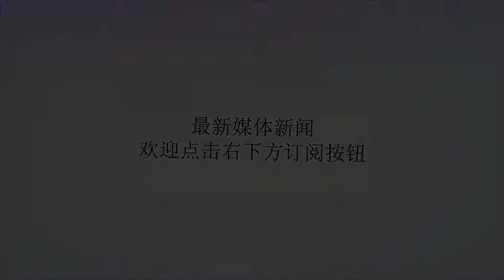化氏大鱼榜丨龙纹鲤三代擒大青，成功创造个人最高纪录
谢谢！化氏大鱼榜活动截止到9月15日24:00还没有发帖参加的钓友要尽快到化氏社区参加活动了，活动只取在9月15日24:00之前发帖的钓友。本文选自化氏论坛“平天湖小钓郎”原创贴时间：2018年8月15日地点：安徽池州平天湖人物：池州小钓郎，爱上水的鱼，陈诺钓竿：龙纹鲤三代8.1线组：8+6，15号伊势尼窝料：发酵玉米加干玉米钓饵：发酵玉米鱼获：青鱼31斤夏季高温垂钓巨物好时节，9号开始打窝，12号早上五点开钓，不到一小时，开竿中鱼，是一味中获，遛鱼40分钟，称重22斤，补一些窝里，赶紧上班。13号继续6.40浮漂直接黑漂，立刻提竿，龙三中鱼，根本抬不动，坚持不到十秒，切线，补窝上班，回家马上做了8+6，明天报仇。14号继续7.05中鱼，龙三中鱼，因为杆子强，线主大，这次直接拉，可能鱼也不大，五分钟不到上岸，一称只有11斤，补窝上班。15号休息，哈哈今天好好干一天了，约上钓友爱上水的鱼，一起战斗，他是7.2杆子拖9米多的线，钓一个窝周围，说来也怪，这几天都是7点前就开口，可是今天休息时，到八点依然无口，于是又补了一下窝料，就在窝里补下去不到二十分钟，我的龙三漂直接黑漂了，赶紧提竿刺鱼，乖乖，这个比前几天的劲大的多，第一回合差点拔河，吓得我都丢了失手绳，可是当我慢慢收回失手绳抬起杆子后，就再也没有给它机会了，下钓台，化氏抱竿法遛鱼了，龙三遛大鱼真的是太舒服了，期间朋友陈诺赶来溜了几分钟，经过40多分钟遛鱼，成功上岸，31斤。十点多爱上水的鱼中获一尾，可惜将竿稍转换拔了，中午我又中获一尾16斤，其后几天也是陆续中鱼，可惜都没有超过这尾。期待明年再破个人记录了。